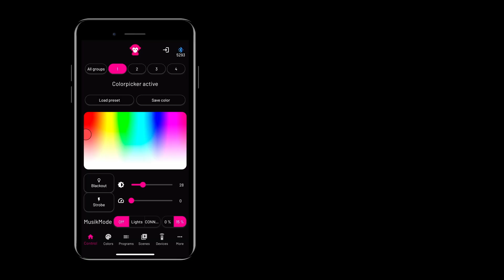🚀 Ape Labs ApeLight Maxi V2 – The Ultimate Uplighting Solution 🚀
Description:
In this video, we introduce the powerful ApeLight Maxi V2 by Ape Labs. 🌟 Learn everything about its advanced features, versatile applications, and why it's the perfect lighting solution for events, venues, and more.

The ApeLight Maxi V2 combines robust design, exceptional performance, and innovative technology – ideal for professionals who demand reliability and style. Watch now to see it in action and discover how to elevate your lighting game. 💡